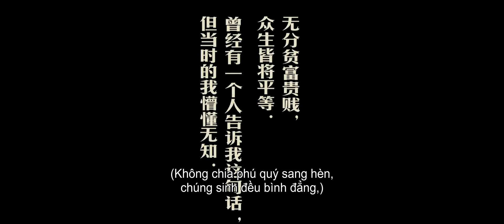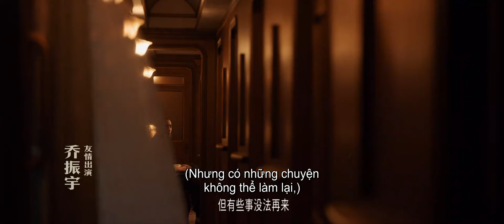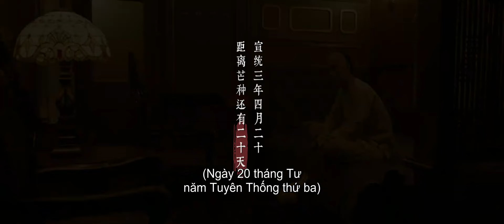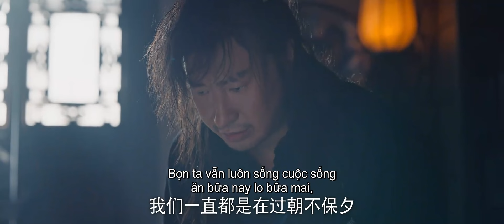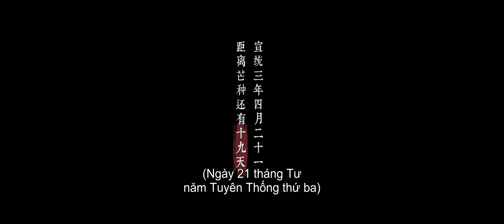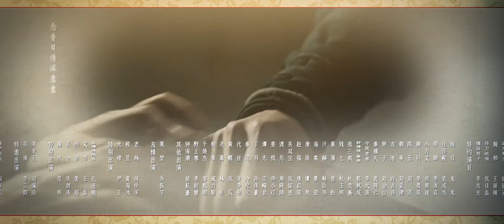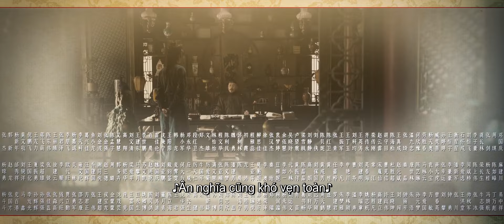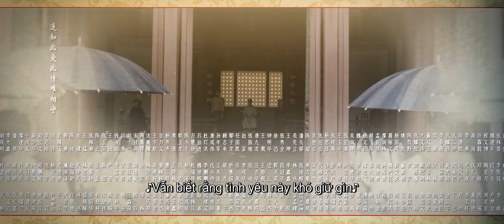VIETSUB | Thiên Hành Kiện - Tập 20 | Tần Tuấn Kiệt, Lưu Vũ Ninh, Hoàng Mộng Oánh | Ổ Mọt Phim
Diễn viên: Tần Tuấn Kiệt, Lưu Vũ Ninh, Hoàng Mộng Oánh
Bộ phim kể về những năm cuối thời Thanh, một nhóm người với thân phận khác biệt vì một cơ duyên mà bị cuốn vào hành trình tìm kiếm báu vật kì lạ, và họ dần kiên định với lý tưởng cứu nước của mình trong làn sóng lịch sử rộng lớn cuộn trào.